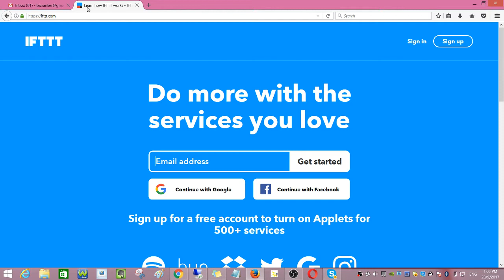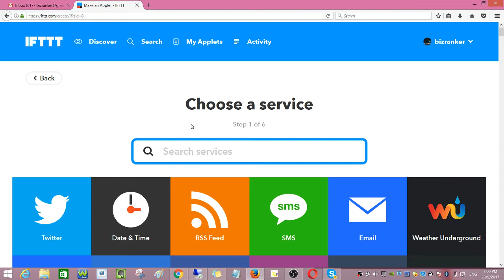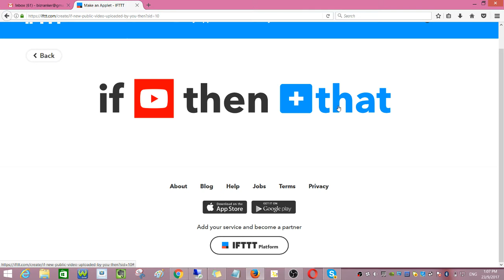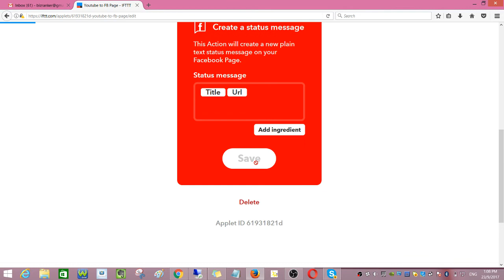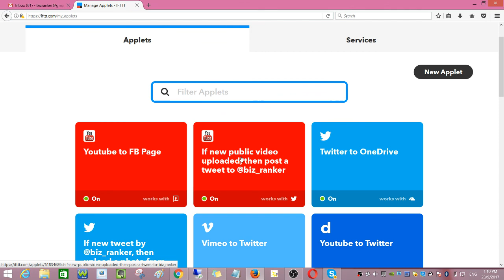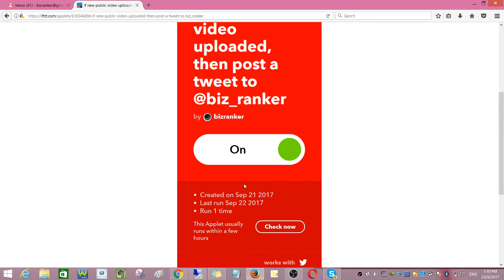How To Create IFTTT Recipe or Applet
Creating ifttt applets/recipes is fast and easy, follow these steps:

2. Click the dropdown arrow at the top right side beside the username
3. Click 'New Applet'
4. Click 'This' choose your social media trigger (i.e. Youtube)
5. Choose the 2nd option (your preference)
6. Click 'That', any account where you'd like to post to syndicate to (i.e. Facebook Page)
7. Choose option one (your preference)
8. Create applet